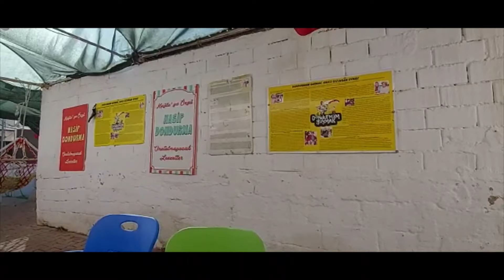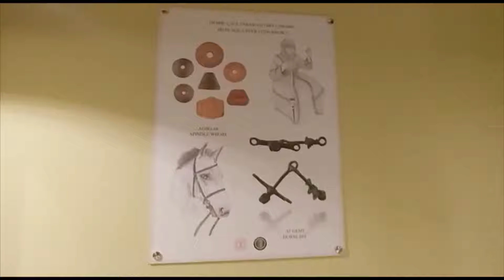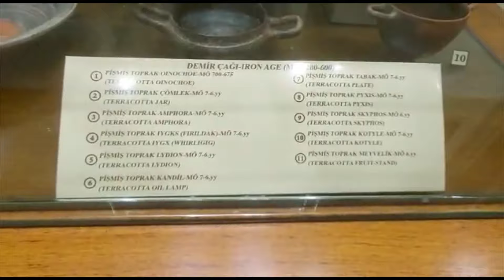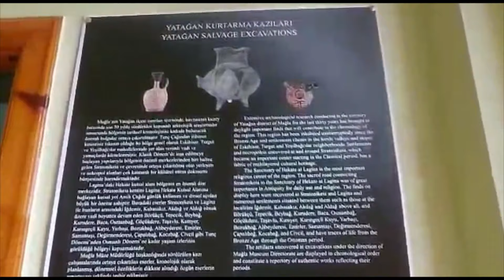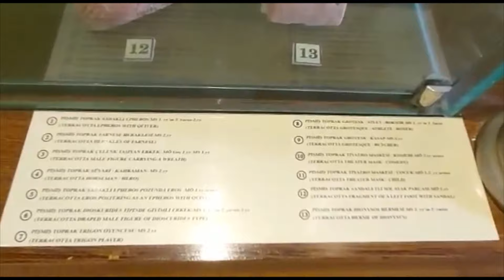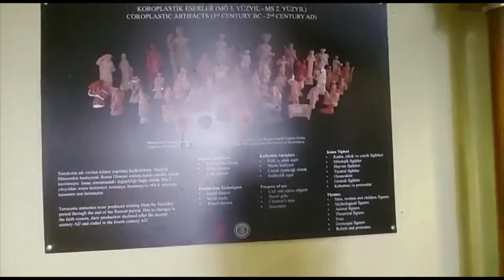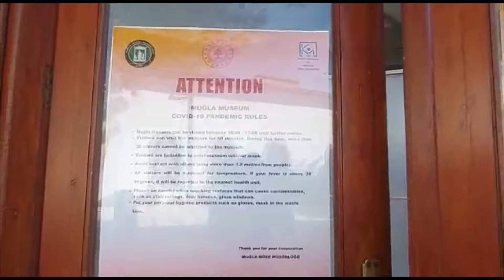DONDURMAM GAYMAK FİLMİNİN ÇEKİLDİĞİ KÖYE GİTTİK - MUĞLA MÜZESİ GEZİ 2. BÖLÜM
Herkese selam : Muğla Ula ilçesi Dondurmam Kaymak filminin çekildiği köye gittik
Muğla müzesi 2. bölüm yayınlanmayan kısımları sizlerle paylaşmak istedik
Tarih doğa lezzet dolu videomuzu beğenmeyi unutmayın :)